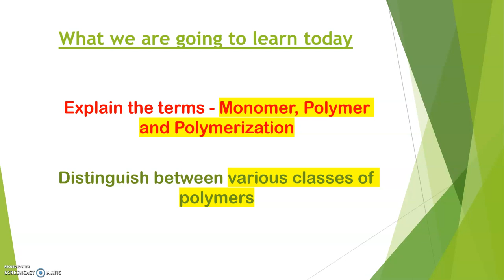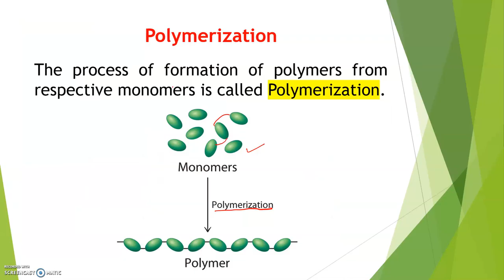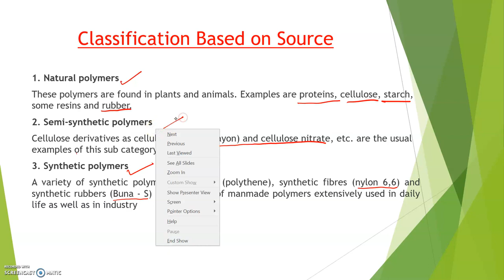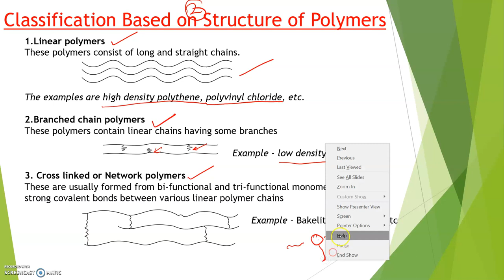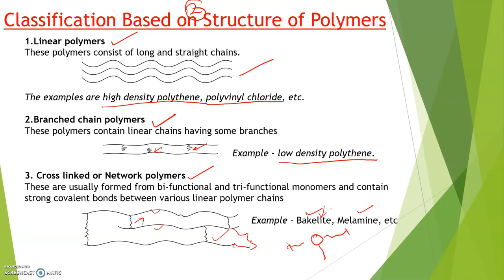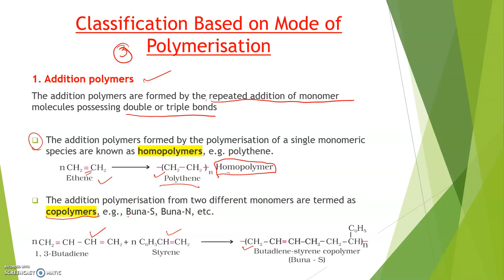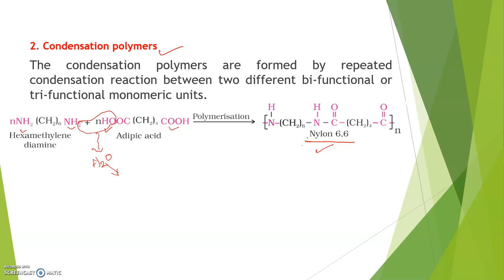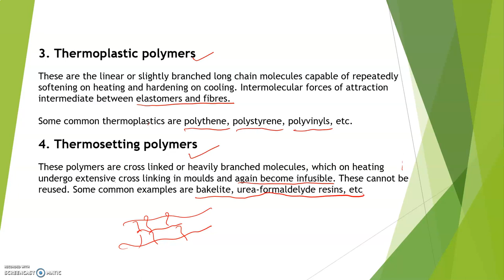Polymers Part 1 ( NCERT Chemistry)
This video is helpful for students who are studying in class 12 or plus two. The video is in Malayalam and English. With this video, I am attaching the PowerPoint presentation created for this video. After uploading four videos in the series I will post notes for this chapter in the description of the last video.